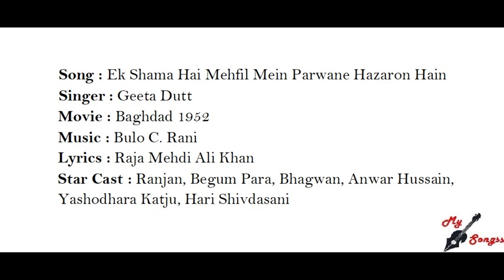Ek Shama Hai Mehfil Mein Parwane Hazaron Hain, Movie : Baghdad 1952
Song : Ek Shama Hai Mehfil Mein Parwane Hazaron Hain
Singer : Geeta Dutt
Movie : Baghdad 1952
Lyrics : Raja Mehdi Ali Khan
Star Cast : Ranjan, Begum Para, Bhagwan, Anwar Hussain, Yashodhara Katju, Hari Shivdasani